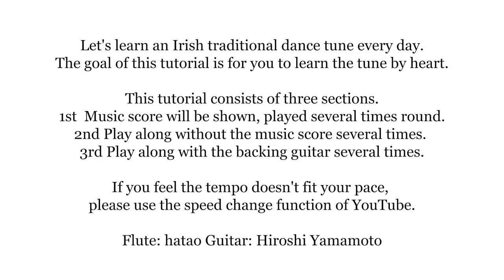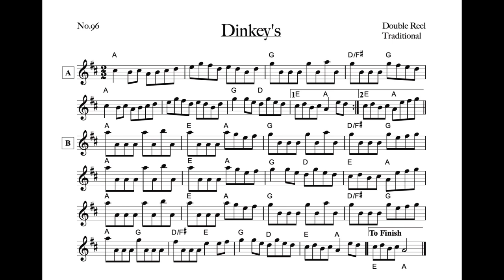096 Dinkey's (Double Reel, A Mixolydian)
2:38Play along without the score
5:10 Play along with the guitar